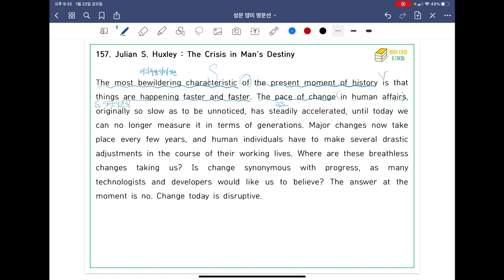[ SUNGMOON PUBLISHING ] - 「VIDEO LESSONS」: 영미 명문선 157, 158